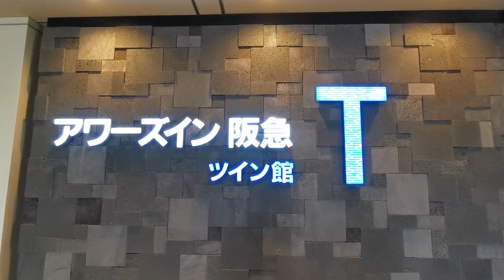Hotel Room Walkthrough at "Ours Inn Hankyu" Shinagawa-ku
Stayed here for 5 nights and its convenient to Odaiba, Disneyland, and Yokohama. The room is much spacious compared to the hotels I had stayed in Tokyo.